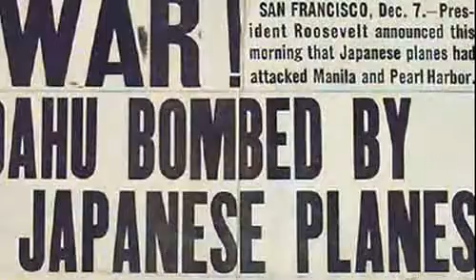Movie maven amid the wildflowers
A once sky-high movie star retires in the Central Texas grasslands.BILLY CALZADA